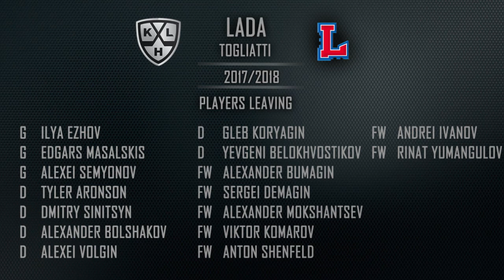Transfer Tracker: Lada 2017/2018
Great job for Togliatti so far.